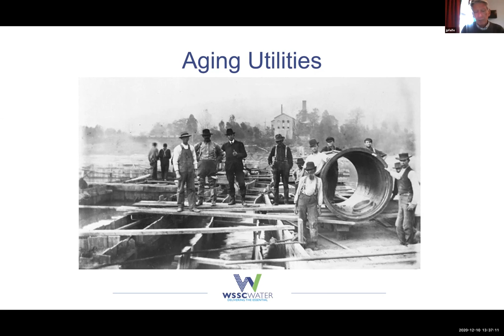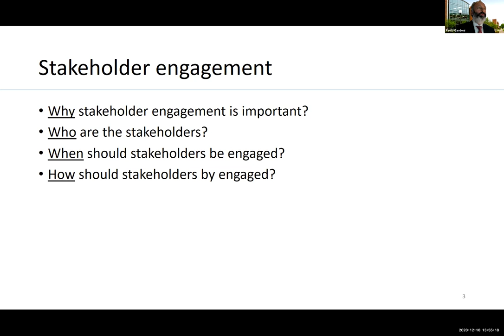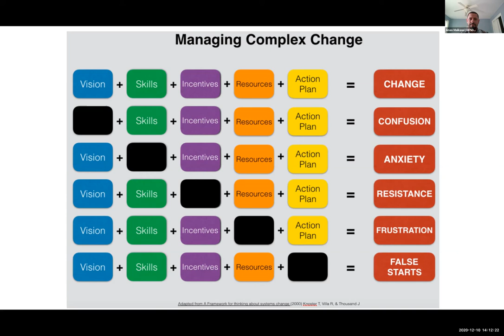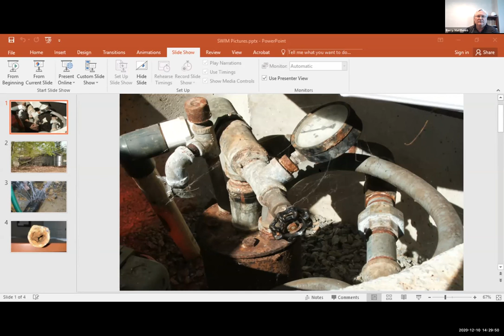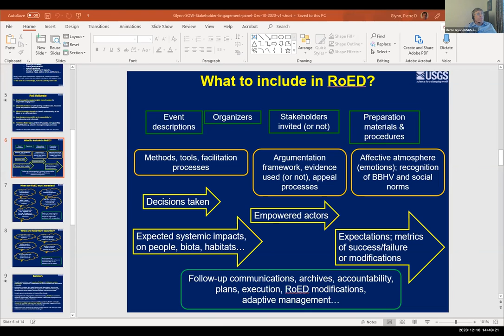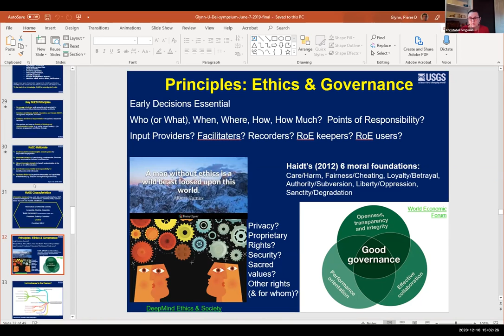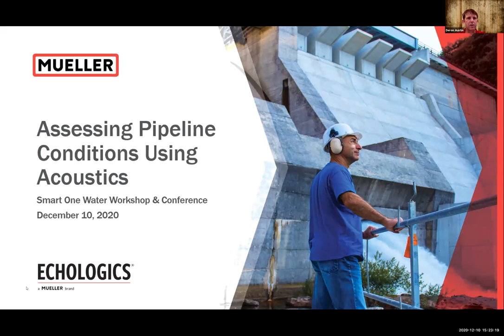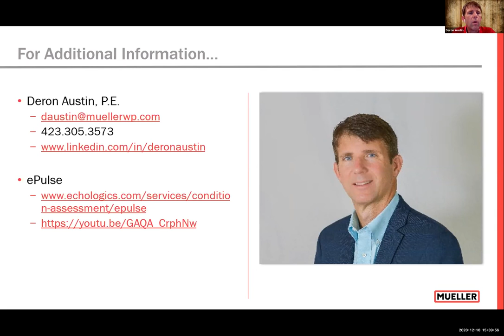Conference Stakeholder Engagement